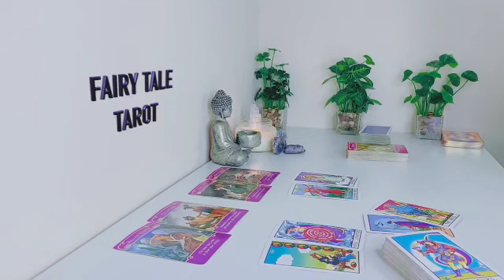TAURUS📢DECEMBER 2023🔥YOU WON’T SEE👀 THIS COMING!🔜😳A DESTINED REUNION 💕 LOTS OF COMMUNICATION!📲 TAROT